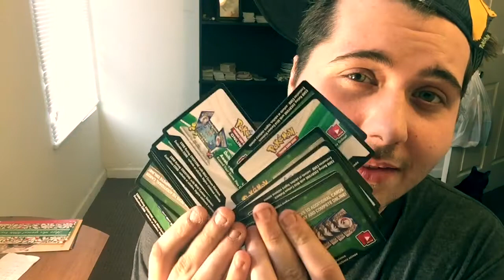GIVEAWAY WEDNESDAY!!! 2/8/17 to 2/11/17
heyy its Giveaway Wednesday  once again so make sure to drop those comments to enter to win and stick around for more uploads this week=]